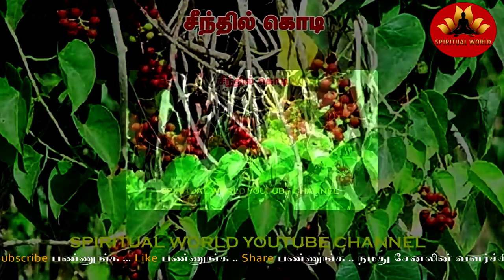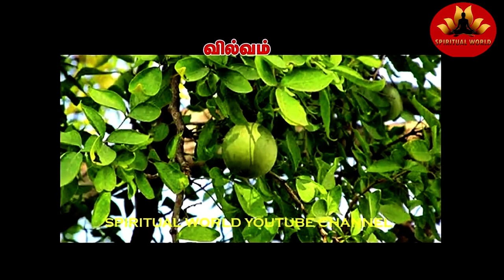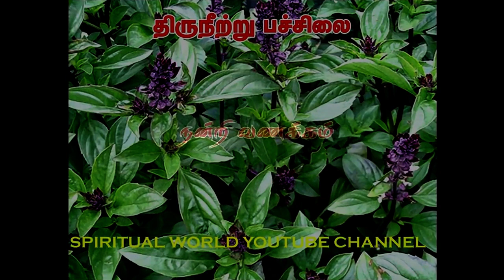மாந்திரீக _ தாந்திரீக _மூலிகை படங்களும் அதன் பெயர்களும் _Herbs Photos _Spiritual World Manthrigam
நீங்கள் இதுவரை எங்குமே பார்த்திராத அறிய வகை மூலிகை படங்கள் நீங்கள் நல்ல தெளிவான படங்கள் கண்டு களிக்கலாம்

மூலிகை
மூலிகை படங்கள்
மூலிகை பெயர்கள்
மருத்துவ மூலிகை
மூலிகை செடிகள்
மூலிகை தாவரங்கள்
மூலிகை அகராதி
வசிய மூலிகை
மூலிகை மை
மை வித்தைகள்

நன்றி வணக்கம்

Spiritual World
Muthukrishnan S